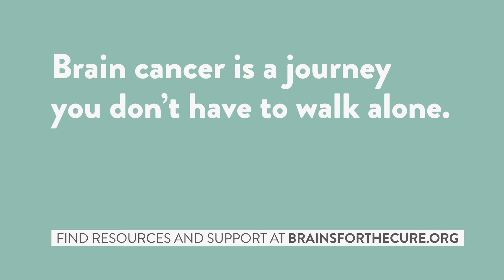Brain Tumor Treatment Experts: Meet John deGroot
John deGroot is a neuro-oncologist at the University of Texas MD Anderson Cancer Center in Houston, TX.